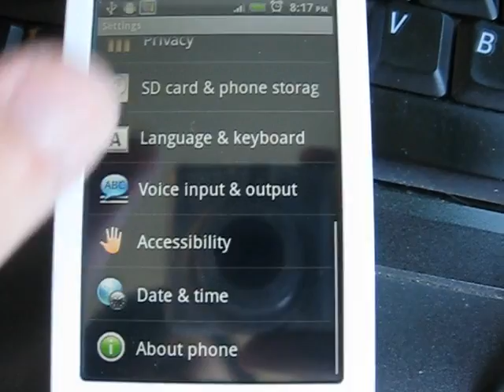Gingerbread's screen on/off animation for Froyo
This is a Work-In-Progress screen animation for Froyo.

Currently it only works for X8 with racht's floyo v20.